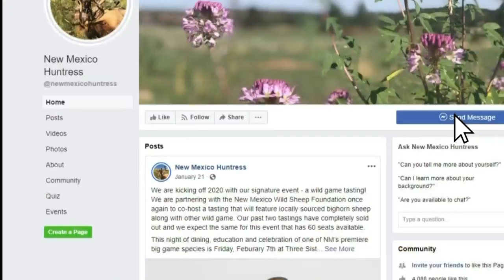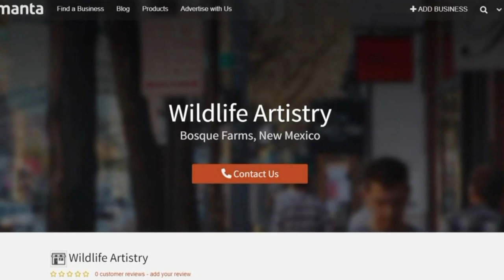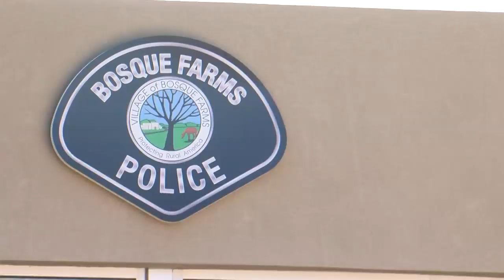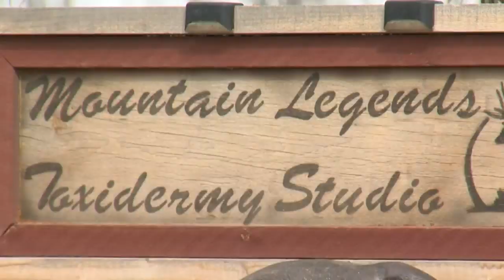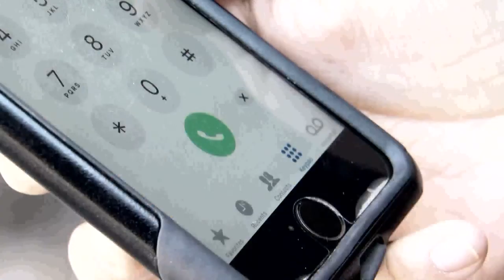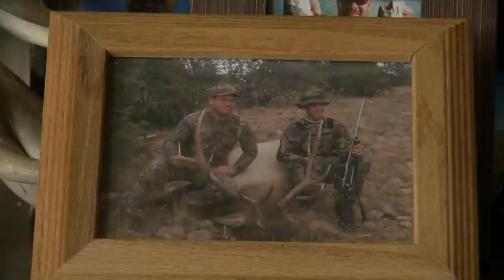Taxidermist closes shop, disappears with animals and money